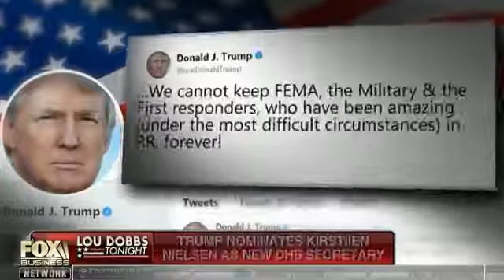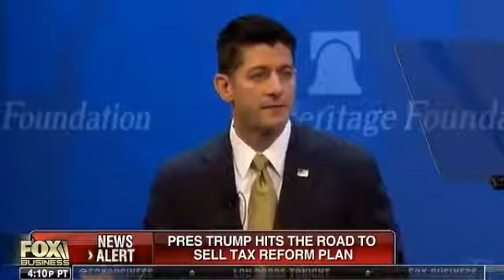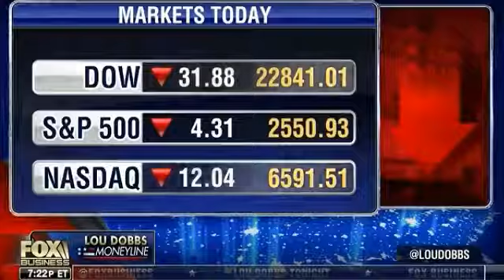→ Lou Dobbs Tonight 10/13/17 | Fox News Oct 13, 2017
WATCH: President Trump Announces Decision on Iran Deal - President Trump Addresses Values Voter Summit - President Trump Speech to UN General .

President Trump Speech at the 2017 Values Voter Summit 10/13/17 - President Trump Addresses Values Voter Summit - President Trump Speech to UN .